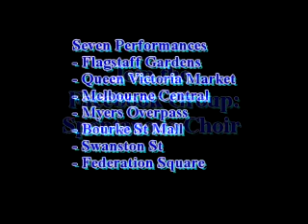Spontaneous Choir at Flagstaff Gardens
70 people prepare for 6 performances around Melbourne.